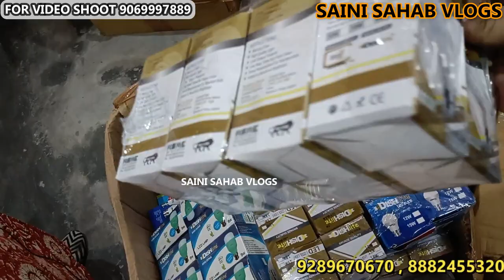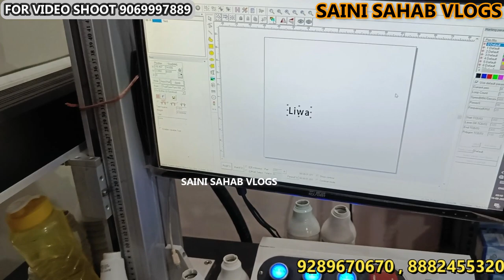मात्र ₹13 में led bulb || LED bulb wholesale market || LED bulb manufacturer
Dish lite (Shiva enterprises)
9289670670 , 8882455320 , 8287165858 , 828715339 , 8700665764

address

20 mohan park west guru angad nagar near nirman vihar metro station delhi-92

 VIDEO DECLAIMER
h\u0026m,H\u0026M plus,